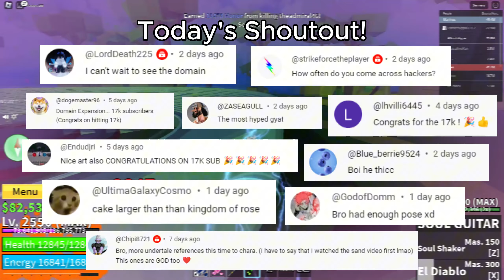『Love + Canvander 』Domain Expansion: Authentic Mutual Love!!! (Blox Fruits)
Hello Progz! Welcome back to another Blox Fruit video! :D
In today's video, I'll be bounty hunting with Godhuman, Love, Canvander, Soul Guitar and Cyborg V4!